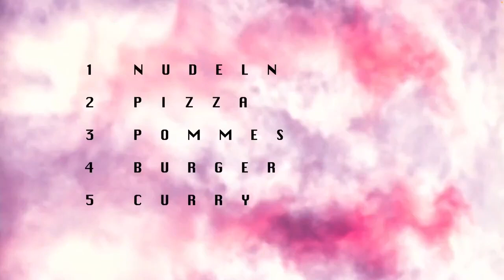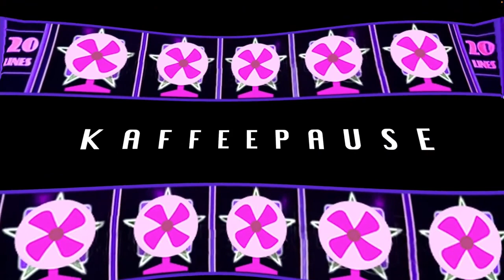Democratic Bootcamp: Die Show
Livestream vom 3. Dezember 2022 auf Kampnagel
Mit Meine Damen und Herren, Turbo Pascal, Theater Hora, SKART / MOTU, Theater Thikwa, Frl. Wunder AG, i can be your translator, She She Pop und dorisdean

Gesellschaft ist toll, wenn nur all die Leute nicht wären – davon konnte schon der Indie-Pop Musiker und Autor PeterLicht ein Lied singen. Das Arbeiten in Gruppen, Kollektiven und langjährigen Kooperationen bildet da keine Ausnahme. DEMOCRATIC BOOTCAMP ist das Ergebnis einer Recherche von den 8 genialsten Kollektiven der deutschsprachigen Theaterlandschaft über das gleichberechtigte Arbeiten im Kollektiv. Das Camp besteht aus einer performativen Spielshow, einer offenen Fachtagung und einer demokratischen Party im Kampnagel-Club.

23 Künstler*innen aus den 9 (oben genannten) fantastischen Theater-Kollektiven treffen sich zu einem Familien-Duell und spielen die ganz große Game-Show. Sie suchen ihren idealen Platz auf der Bühne, zum Beispiel als Glücksrad, als Herzblatt oder als der heiße Preis. Diese rasante Show verspricht ein unvorhersehbares Ende. Wird die Gemeinschaft siegen? Eine*r für alle, alle für eine*n? Sichern Sie sich jetzt einen Platz in der Arena!

Ein Projekt von EUCREA e. V. Gefördert durch die Kulturstiftung des Bundes und durch den Elbkulturfonds der Behörde für Kultur und Medien der Freien und Hansestadt Hamburg.

Leitungsteam: Lis Marie Diehl, Nele Jahnke, Melanie Lux, Jutta Schubert, Felizitas Stilleke Mit: Frl. Wunder AG, i can be your translator, Meine Damen und Herren, She She Pop, SKART / MOTU, Theater Hora, Theater Thikwa, Turbo Pascal, dorisdean Assistenz Regie / Dramaturgie: Alena Kolbach

Performance:
SKART / MOTU: Mark Schröppel, Charlotte Heidenreich
Theater Hora: Caitlin Friedly, Robin Gilly, Tiziana Pagliaro, Stephan Stock
Meine Damen und Herren: Tom Reinecke, Lina Strothmann, Martina Vermaaten, Matthias Zalachowski
Turbo Pascal: Angela Löer, Eva Plischke, Margret Schütz
Fr. Wunder AG: Melanie Hinz, Verena Lobert, Isabel Schwenk
Theater Thikwa: Tobias Brunwinkel, Konstantin Langenick, Jasmin Lutze
dorisdean: Miriam Michel, Patrizia Kubanek
I can be your translator: Lis Marie Diehl, Linda Fisahn, Julia Hülsken
She She Pop (digital): Lisa Lucassen, Sebastian Bark, Ilia Papatheodorou
Stimme "Die Show": Melanie Lux

Text "Die Show": Felizitas Stilleke
Helping Hands: Paebe Mannot, Eileen Weber-Wollin, Henrik Weber, Levi Meeuwsen
Bühne und Licht: Manuel Gerst
Robotics: Alexander Buers
Kostüm: Svenja Gassen, Daniela Zorrozua
Make-up Konzept: Juli Schulz
Video / Performance: Hannes Francke, Ute Schall
Soundangel / Performance: Henrik Weber
Musik / Performance: Christian Fleck
Technische Leitung: Micha Bietenhader
Produktionsleitung: Milena Fischer
PR, Outreach und Access-Management: Claire Diraison, Johanna Geißler, Anja Michalke